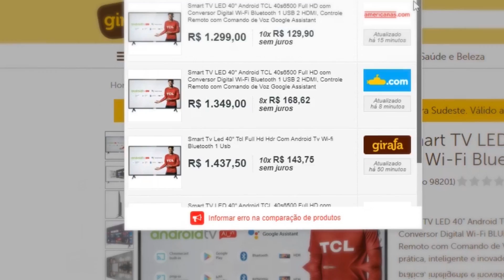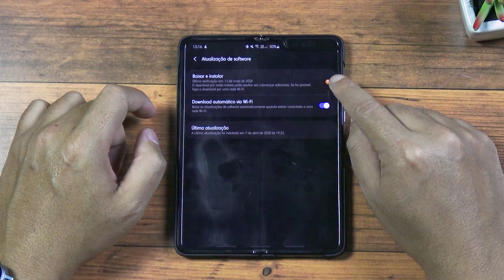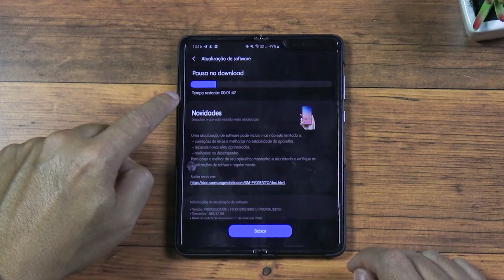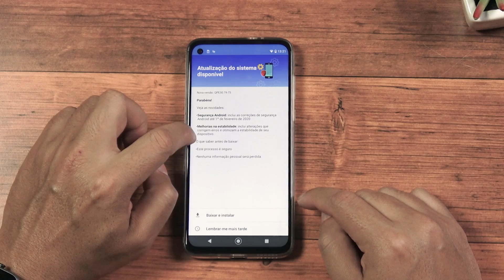ATUALIZE AGORA! Como ATUALIZAR SEU SMARTPHONE! QUALQUER MARCA! Versão mais recente ou Melhorias!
👇𝐋𝐈𝐍𝐊𝐒 𝐃𝐎 𝐀𝐁𝐀𝐈𝐗𝐎👇 ✅ Faça isso no seu smartphone para ter ele atualizado para nova versão, atualizar sempre seu smartphone!

📬 Minha Caixa Postal:
Dudu Rocha
Caixa postal 114
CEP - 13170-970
Sumaré - SP

00:00 : VAMOS
00:01 : Se inscreve NO CANAL e deixe aquele JOINHA! obrigado!